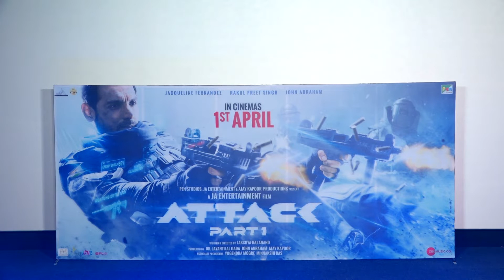Attack Trailer Launch of with John Abraham,Jacqueline Fernandez & Rakul Preet singh